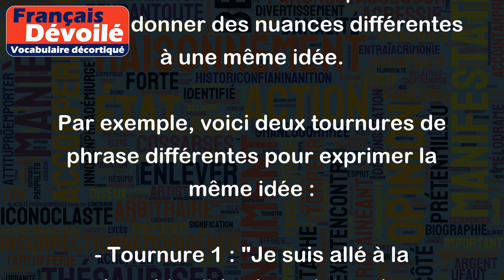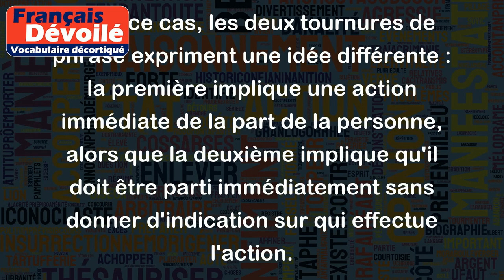Tournure de phrase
La tournure de phrase fait référence à la manière dont les mots sont arrangés dans une phrase pour exprimer une idée. Cela peut inclure l'ordre des mots, la ponctuation, la voix verbale (active ou passive), l'utilisation de phrases nominales, etc. Les différentes tournures de phrase peuvent donner des nuances différentes à une même idée.
Par exemple, voici deux tournures de phrase différentes pour exprimer la même idée :
- Tournure 1 : "Je suis allé à la plage hier." (ordre sujet-verbe-complément)
- Tournure 2 : "Hier, à la plage, je suis allé." (ordre complément-sujet-verbe)
Bien que les deux phrases expriment la même idée, la tournure de phrase modifie l'accent et l'emphase, donnant une légère nuance à chacune.
Voici un autre exemple :
- Tournure 1 : "Il doit partir immédiatement." (voix active)
- Tournure 2 : "Il doit être parti immédiatement." (voix passive)
Dans ce cas, les deux tournures de phrase expriment une idée différente : la première implique une action immédiate de la part de la personne, alors que la deuxième implique qu'il doit être parti immédiatement sans donner d'indication sur qui effectue l'action.